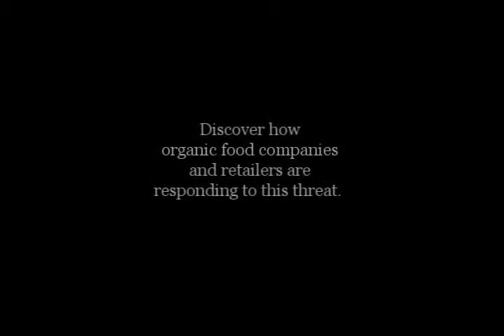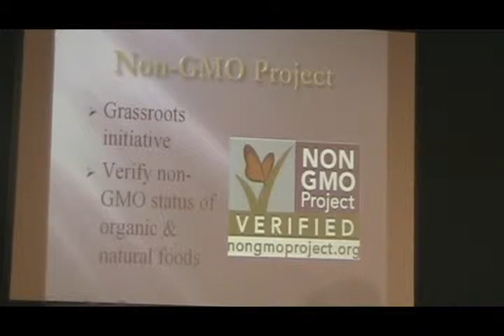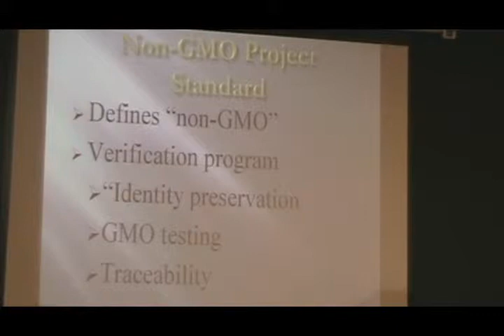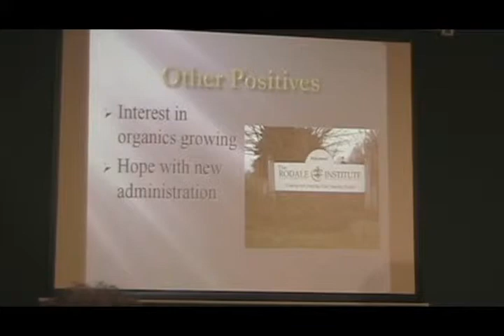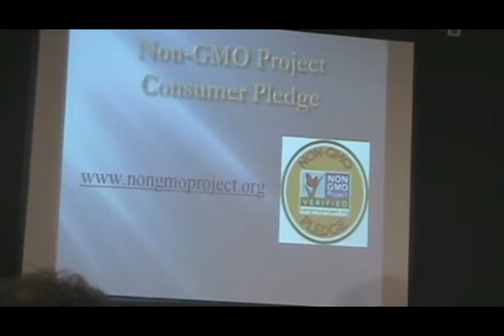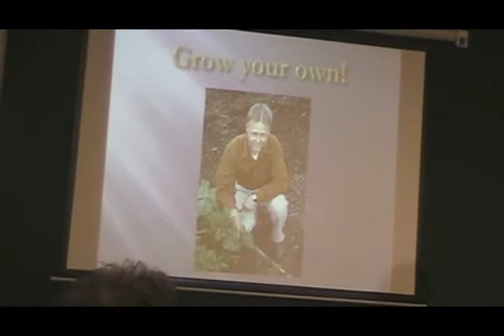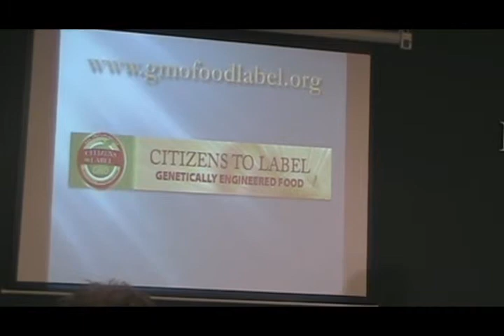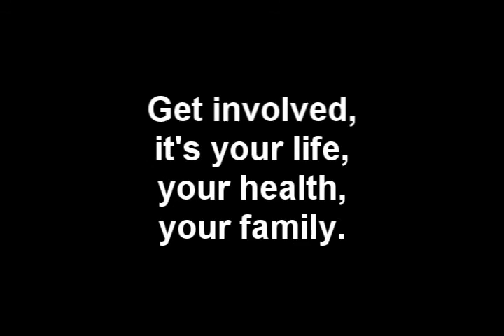GMO ~ The Pro-Active Approach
Find out what is being done in the fight against GMOs and what you can do to make a difference.